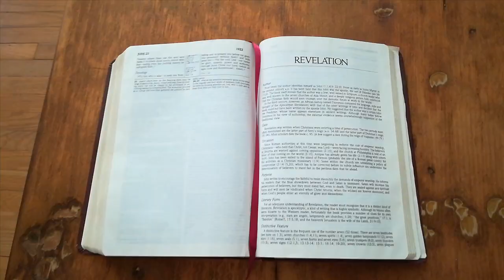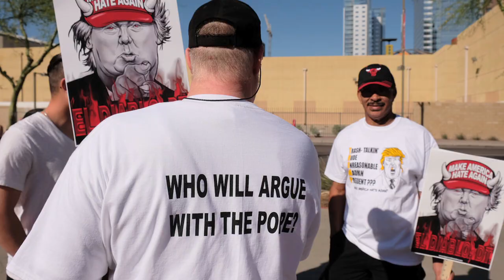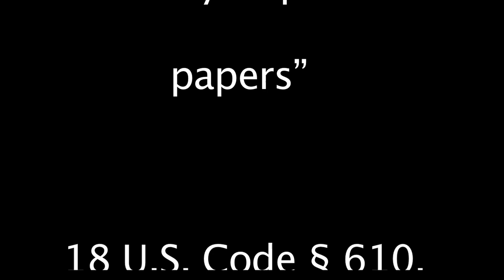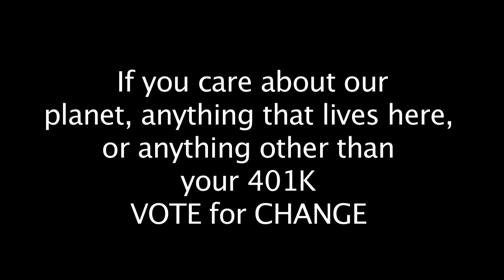Joel E Lager - Vote For Change (Official Music Video)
Music Video about voting for change
Copyright Joel E Lager 2020
Images courtesy of Unsplash, Pixabay

Vote For Change Lyrics

Verse 1:

If I wrote a tragedy… it wouldn’t be this bad
people claiming rights…getting so mad
Our leader lying with every breath…pandemic, heartache and death

Chorus:

You got to open your eyes…If you want to see

Open your mind… stop the bleeding

Verse 2:

Racist tactics… too much hate
Tension rising… nation dividing

We have a chance of hope…let’s vote him out
Build it back better… stand proud

Bridge:

Time for a change  repeat 3 times

Breakdown:

Won’t you build it back… yeah build it back
Oh build it back…yeah build it back… yeah build it back

Build it back better… stand together
Won’t you build it back… help me build it back

Let’s build it back better… stand together

Outdo: Add lib

Get out

Get out